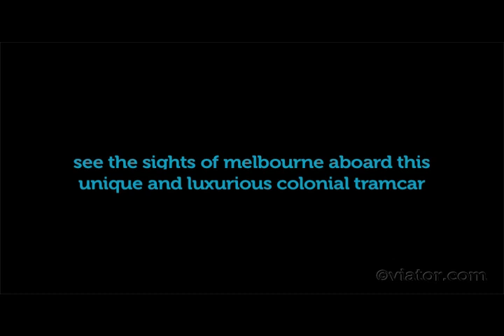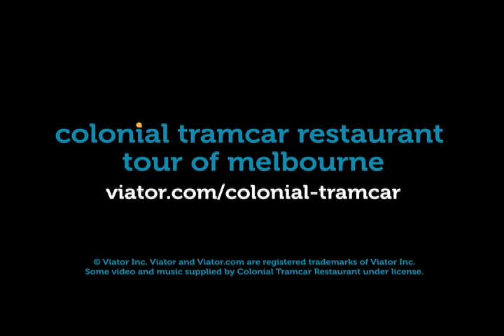Colonial Tramcar Restaurant in Melbourne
Ride and dine on the Colonial Tramcar Restaurant in Melbourne.
See the sights of Melbourne from the comfort of a colonial-style tramcar.  This is sure to be a highlight of your stay in Melbourne.  As you coast through the streets of Melbourne, you'll enjoy great food and Australian hospitality.